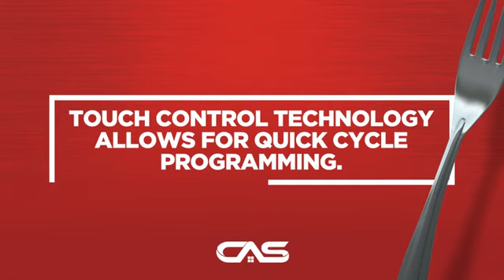Bosch SHPM98W75N Built-In Undercounter Dishwasher